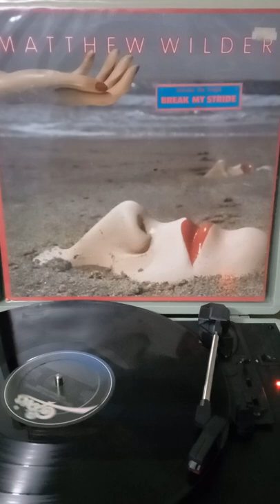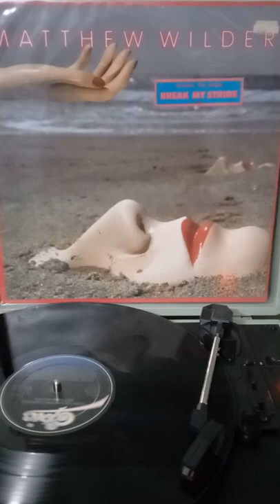MATTHEW WILDER - BREAK MY STRIDE (1983).